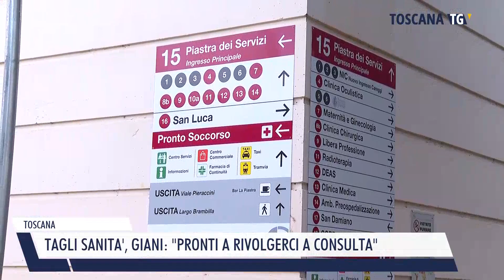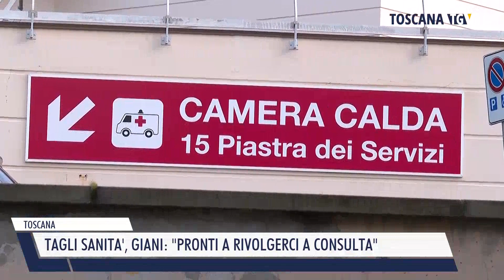2024-04-06 TOSCANA - TAGLI SANITA', GIANI, PRONTI A RIVOLGERCI A CONSULTA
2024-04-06 TOSCANA - TAGLI SANITA', GIANI,  PRONTI A RIVOLGERCI A CONSULTA